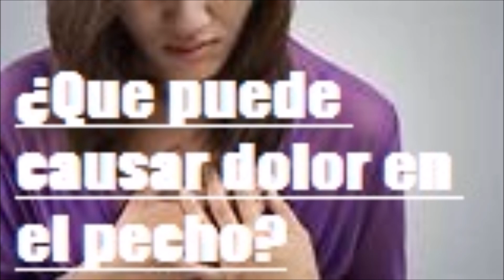¿Que puede causar dolor en el pecho -Salud para la gente de mi tierra